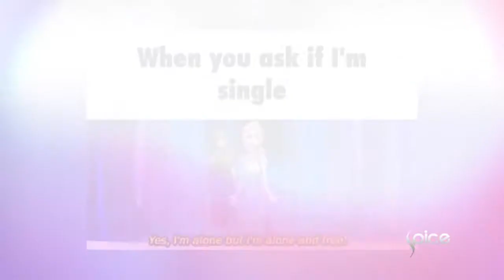Fash360 | Lepacious Bose's weightloss, New Bestbuds Mercy J and Juliet Ibrahim